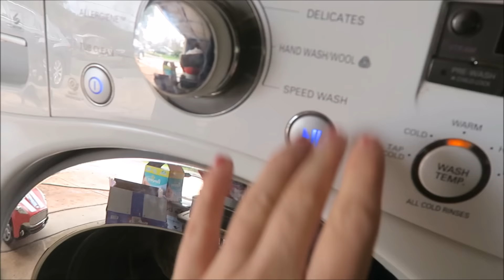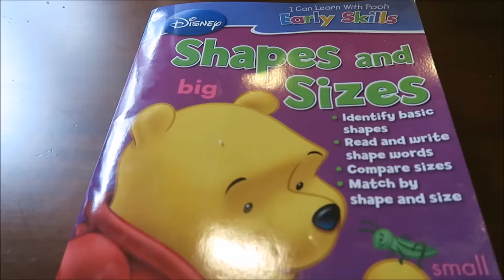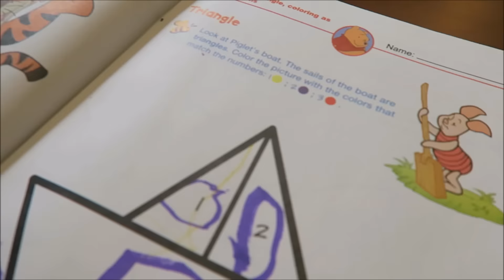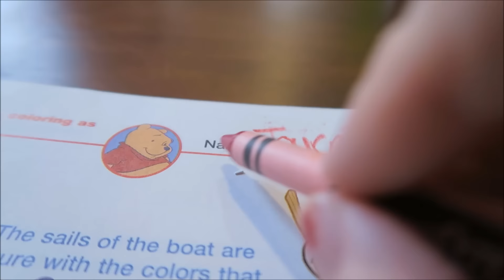LAST MINUTE CHANGE OF PLANS! (DAY 806)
We wake up to a fun surprise that changes all of our plans for the day. Jessica has some surprise visitors as well. The kids have a fun day of learning.

Our family consists of Tyler (Dad), Jessica (Mom), Journey (Daughter), & Talon (Son). We have three dogs: Nitro, Storm, & Dash. Follow our family as we embark on new adventures and happy days! :D

Patron Shoutout!!
Elaine Gibson
Susan Cavalloro
Moms Vlog80
Jessica Huffman